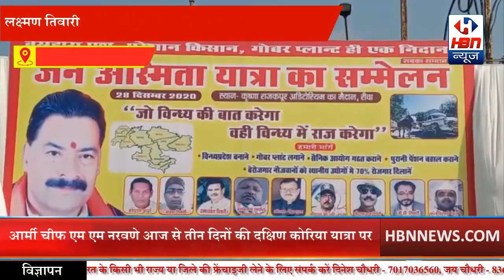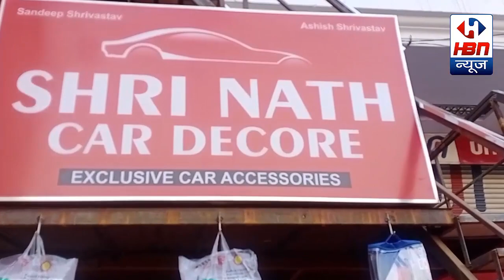TODAY BULLETIN 29 DECEMBER | HBN News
TODAY BULLETIN 29 DECEMBER
| HBN News | Jo Sach Vhi Khabar